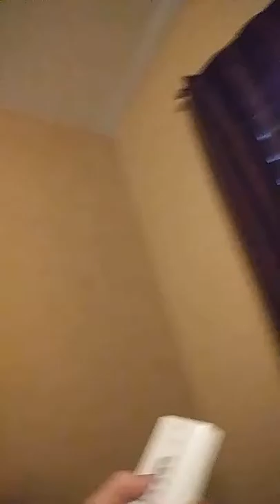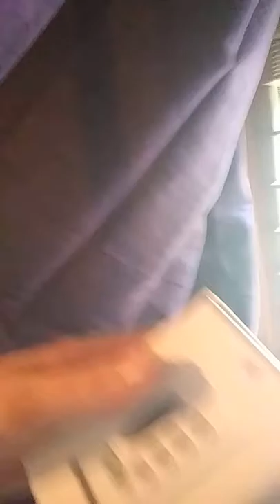Update and showing fish feeder and remote controlled opening shudders